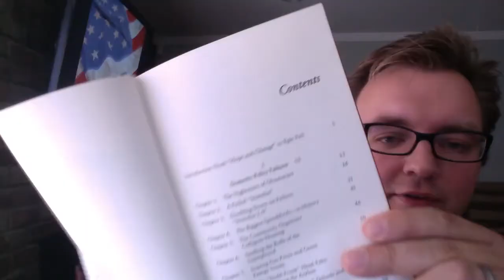The Brief Against Obama: The Rise, Fall And Epic Fail of the Hope And Change Presidency - Hewitt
This is my review of the book called "The Brief Against Obama: The Rise, Fall & Epic Fail of the Hope & Change Presidency" by Hugh Hewitt